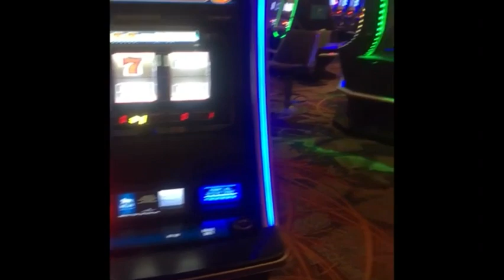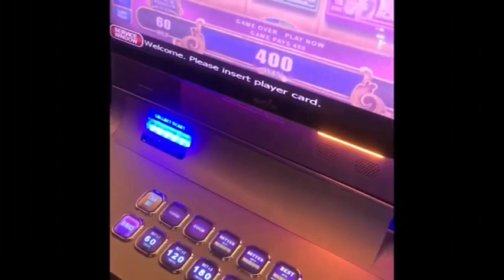Massive Jackpot on the FIRST TRY! | A Day At MGM National Harbor Casino 🎰